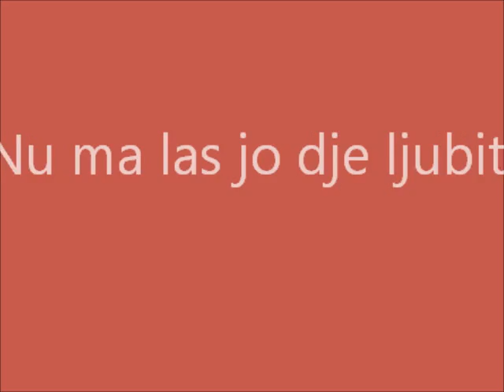Blazica Marjanovic i Boban Novakovic Krsijan-Nu ma las dje ljubit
Label and Copyright: DejanDanilo Music Production New York

ALL RIGHTS ARE RESERVED AND REPRODUCTION OF PART OR ALL OF THE CONTENTS OF THIS VIDEO, DOWNLOAD, COPY, RETRANSMIT OR IN ANY WAY USING THE VIDEO AND AUDIO IS PROHIBITED!